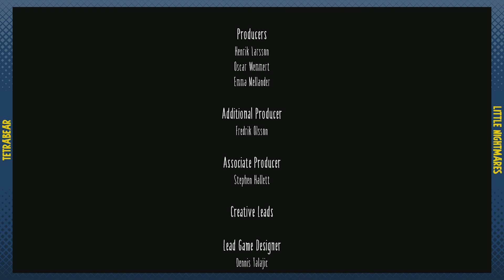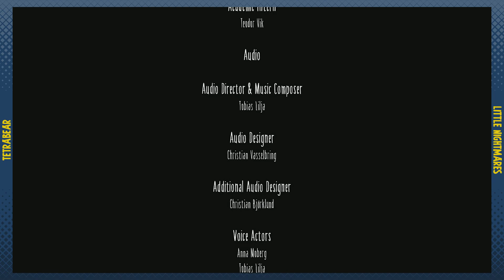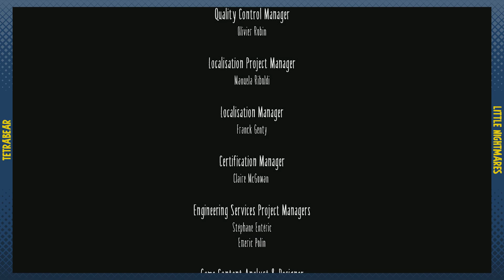TETRABEAR Plays Little Nightmares // FINAL EPISODE // Demon Geisha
This game doesn't leave you with good feelings.